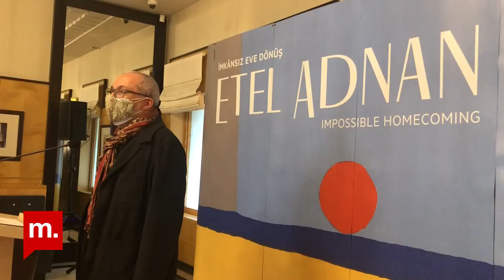"Etel Adnan: İmkânsız Eve Dönüş" sergisi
Ressam, yazar ve şair Etel Adnan'ın imzasını taşıyan “Etel Adnan: İmkânsız Eve Dönüş” sergisi, bugün (6 Nisan) İstanbul - Suna ve İnan Kıraç Vakfı Pera Müzesi’nde sanatseverlerle buluştu. Etel Adnan’ın farklı türlerde eserlerinin yer aldığı sergi 8 Ağustos’a kadar ziyaret edilebilecek.

Teşekkürler!